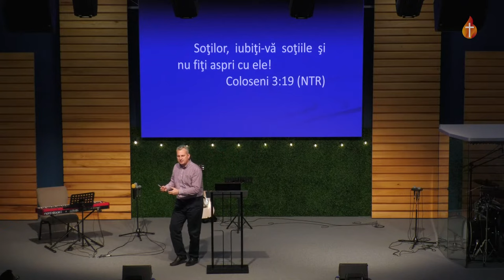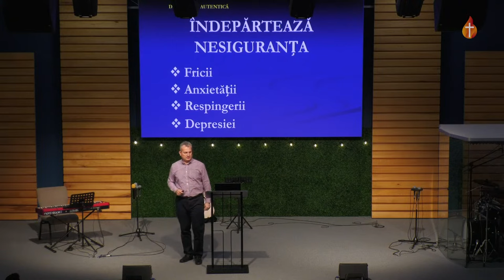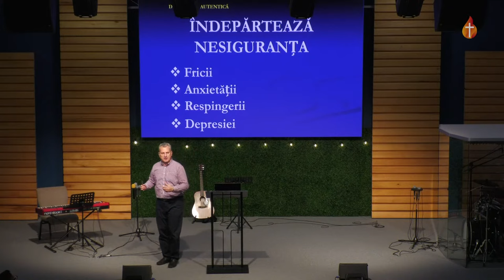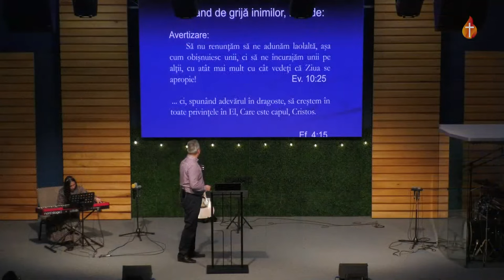Horațiu Piloiu - Dragostea autentică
Biserica Speranța Ștei - mesaj de încurajare și zidire spirituală, rostit de pastorul Horațiu Piloiu, în data de 4 ianuarie 2024. Predici pentru vremuri grele